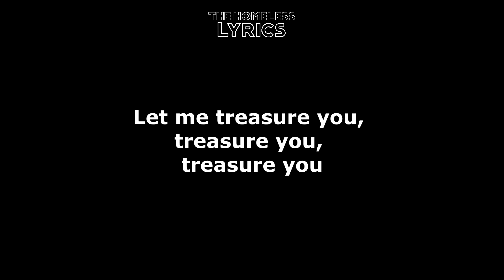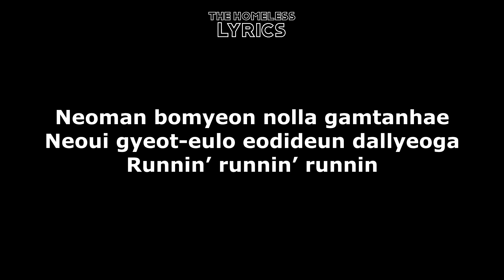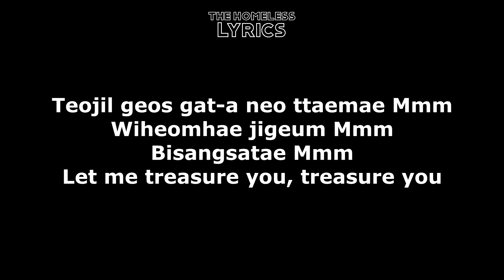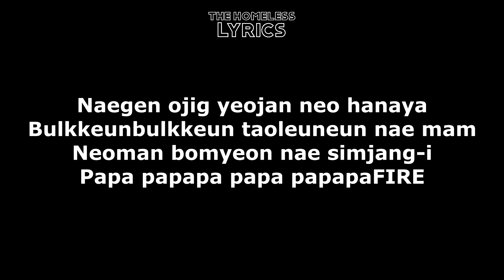Treasure ‘음 MMM Lyrics The Homeless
Treasure Lyrics